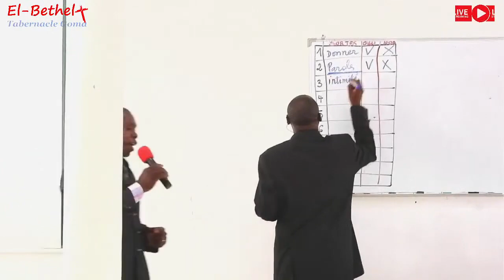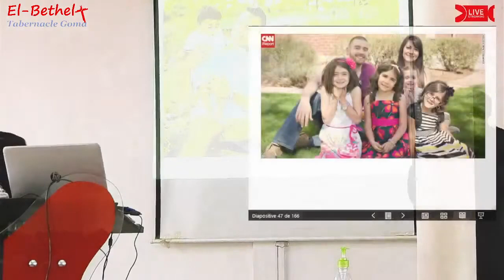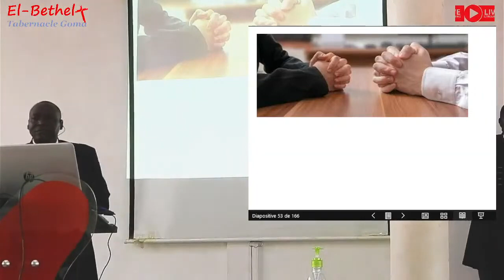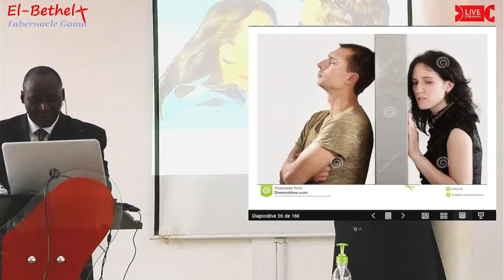Les 10 façons d'aimer: 3. Moments d'intimité et de communication affective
Bienvenue dans notre série "Les 10 façons d'aimer" ! Dans ce troisième épisode, nous explorons l'importance des moments d'intimité et de la communication affective dans nos relations. 💞🗣️

Partager des moments intimes et communiquer de manière affective sont des clés essentielles pour bâtir des relations solides et épanouissantes. Découvrons ensemble comment créer et maintenir ces moments précieux.

🎥 Au programme :

L'importance de l'intimité : Pourquoi les moments intimes sont cruciaux pour les relations.
La communication affective : Comment exprimer ses sentiments et émotions de manière saine et constructive.
Histoires inspirantes : Des témoignages réels sur l'impact de l'intimité et de la communication dans les relations.
Conseils pratiques : Des astuces pour améliorer votre communication affective et créer des moments d'intimité.
Rejoignez-nous pour découvrir comment cette troisième façon d'aimer peut transformer votre relation et enrichir votre vie amoureuse.